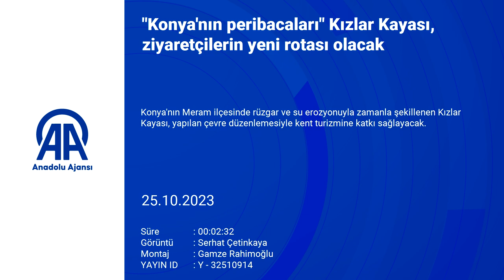"Konya'nın peribacaları" Kızlar Kayası, ziyaretçilerin yeni rotası olacak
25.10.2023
Konya'nın Meram ilçesinde rüzgar ve su erozyonuyla zamanla şekillenen Kızlar Kayası, çevre düzenlemesiyle kent turizmine katkı sağlayacak.